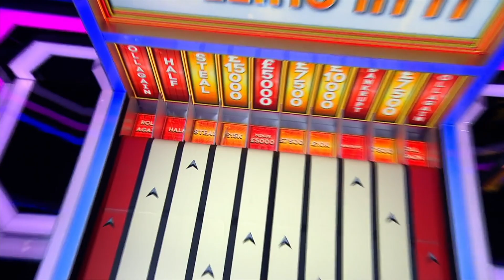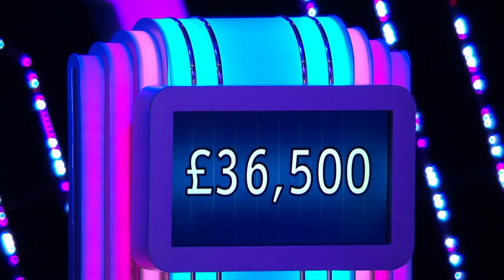Canning Conveyor - Rolling In It Gameshow with Stephen Mulhern #6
Our HUGE Conveyor is the main attraction (well maybe apart from Stephen Mulhern) in this fantastic TV Gameshow which is now in its second series.